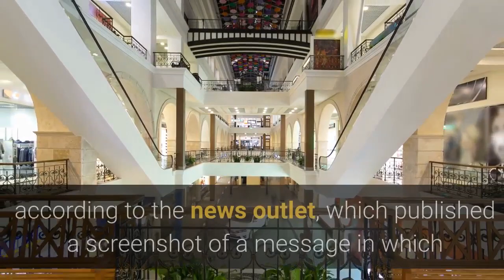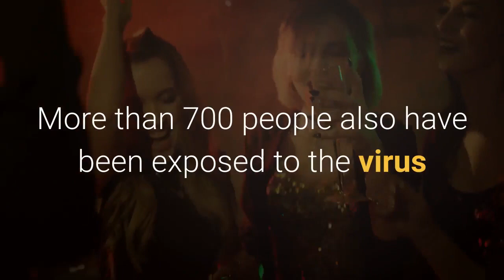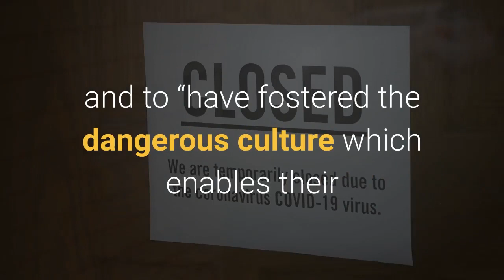American allegedly responsible for COVID-19 outbreak in Germany identified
A US citizen who allegedly refused to quarantine and instead went on a pub crawl in a Bavarian town — sparking a COVID-19 outbreak — has been named as a 26-year-old Florida woman who thanked her co-workers for going to her “rona party, ” according to a report. Yasmin Adli, who works at a hotel resort for US forces stationed in Germany, had been awaiting test results after a jaunt to Greece when she partied in Garmisch-Partenkirchen — although she already had a sore throat, the Daily Mail reported. She allegedly texted several of her co-workers who had partied with her for several nights before receiving her positive result, according to the news outlet, which published a screenshot of a message in which she thanked them for showing up at her “rona party. ”“I didn’t know I had the rona when we went out, ” the alleged super-spreader wrote, according to the report. After being tested Sept. 8, she was directed to quarantine until the results were available — but allegedly flouted those instructions and went out that evening, according to the report. Two dozen people at her workplace — the Edelweiss Lodge recreation center for US armed forces — have tested positive, Garmisch-Partenkirchen District Administrator’s Office press officer Stephan Scharf has told CNN. The town itself saw a spike in cases, he said. More than 700 people also have been exposed to the virus because of her partying, the Daily Mail reported. The resort has since been shuttered for two weeks. A former lodge worker claimed Adli remained working there before she tested positive — and even set up a conference for top US military officials about preventing the spread of the deadly bug, the outlet reported. But the former staffer also blamed the resort, which allegedly encouraged a “culture of concealment” that overlooked flouting of the quarantine protocols, according to the outlet. A source told the Daily Mail that even after the resort posted a statement on Facebook about the staff infections, guests were still allowed to check in and not informed about the outbreak. The source claimed the guests were just told they would have to check out again a couple of days later.“I self-evacuated earlier this year when the COVID crisis inside the hotel became untenable because there is not a strategy in place to protect the employees, but instead give the appearance that all is well and the hotel is operating normally, ” the source told the Daily Mail.“This culture of concealment is how this super-spreader event was allowed to occur, and why so many employees who live and work inside the hotel are now COVID-positive. ”The former employee accused management of being “criminally negligent throughout the pandemic” and to “have fostered the dangerous culture which enables their employees to remain unconcerned about the ramifications of this virus.